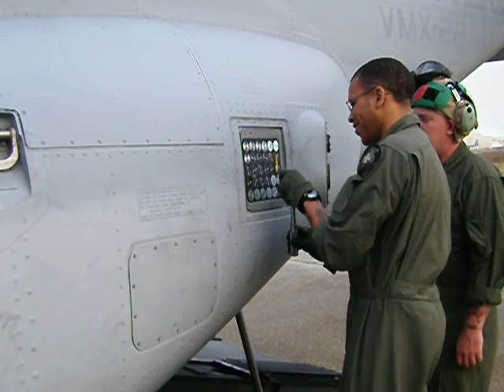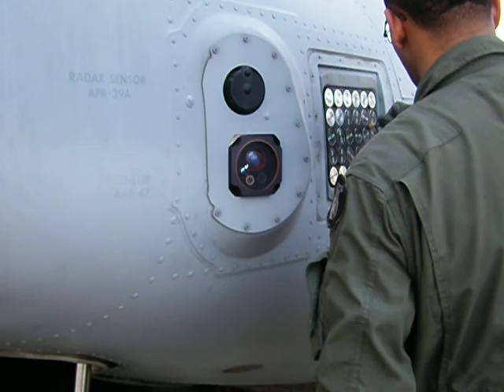ordnance loading evolution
this is a loading evolution on the mV-22 osprey..its what i do in the marine corps